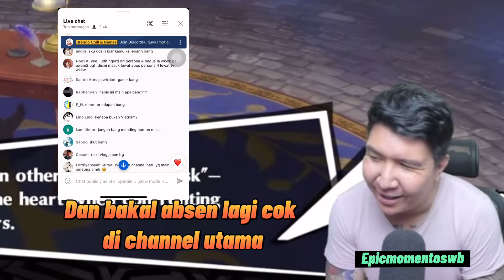BG WINDAH : NASIB CHANNEL KEDEPAN & TIDAK AKAN DRAMA LAGI [Brando chill & games]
hallo gaes!

Disini saya upload clip bang Windah Basudara dengan beberapa edit di videonya, semoga kalian senang dan terhibur dengan videonya..

Sumber Video: second channel bg brando